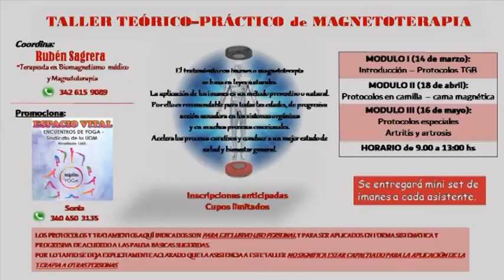Rubén Sagrera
Brindará un taller de Magnetoterapia en la UOM